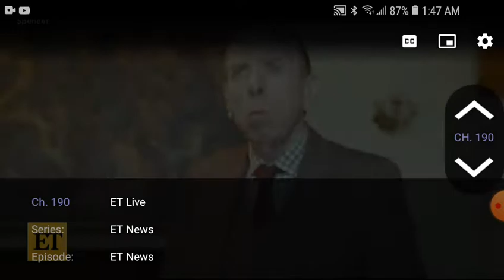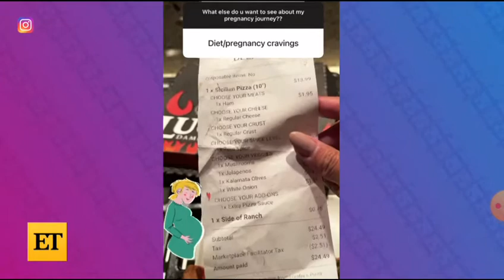Ben Affleck and Jennifer Lopez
NEWS about Ben Affleck and Jennifer Lopez

Jennifer Lopez and Ben Affleck: A Complete Relationship Timeline

Yes, it's 2021, and Jennifer Lopez and Ben Affleck have reunited. No, you're not dreaming. This is real. This is happening.
Here's what we know: Lopez and Affleck were engaged in the early aughts, split up, and went on to date, marry, and divorce other people. Now they're both single and in each other's lives again—though the exact capacity is unclear. Until we find out more, let's look back on how “Bennifer” formed in the first place:
December 2001: Sparks fly between Lopez and Affleck on the set of their movie Gigli.
￼PHOTO BY KEVIN WINTER/GETTY IMAGES
November 2002: Affleck pops the question to Lopez with a custom-made pink diamond solitaire engagement ring. In an interview with Diane Sawyer, Lopez gushes that Affleck is “brilliantly smart, loving, charming, and affectionate.” She adds, “I just admire him in every way.”
September 2003: Just days before they're set to tie the knot in Santa Barbara, California, they release a statement saying they're postponing the wedding.
“Due to the excessive media attention surrounding our wedding, we have decided to postpone the date,” the statement reads. “When we found ourselves seriously contemplating hiring three separate 'decoy brides' at three different locations, we realized that something was awry. We began to feel that the spirit of what should have been the happiest day of our lives could be compromised. We felt what should have been a joyful and sacred day could be spoiled for us, our families, and our friends.”
￼TOM KINGSTON/GETTY IMAGES
January 2004: Less than three months later, the wedding is off. The couple confirm their split with separate statements.

Lopez's rep releases the following statement, per People: “Jennifer Lopez has ended her engagement to Ben Affleck. At this difficult time, we ask that you respect her privacy.”
Meanwhile, Affleck's rep adds, “I am not going to confirm anything about his personal life. We don’t want to get dragged into quicksand. Everybody wants a war. It’s not happening from our side.”
April 2021: Affleck and Lopez stay friendly (at least in recent years). He praises her work ethic to InStyle: “She has great talent, but she has also worked very hard for her success, and I'm so happy for her that she seems, at long last, to be getting the credit she deserves.”
Affleck visits Lopez at her Los Angeles home on April 30, a source tells People. “They are friends. They have always been friends and they have seen each other through the years,” another source says.
But TMZ alleges their reunion began before Lopez and ex-fiancé Alex Rodriguez's recent breakup. Insiders tell the outlet Lopez and Affleck were emailing each other regularly, starting in early February, when she was filming Shotgun Wedding in the Dominican Republic. Allegedly, Affleck's emails were “loving” and showed “longing” for Lopez.
May 10, 2021: Lopez and Affleck reportedly take a trip together to Montana and are spotted at a resort near Big Sky.